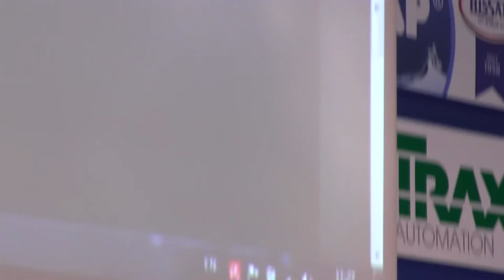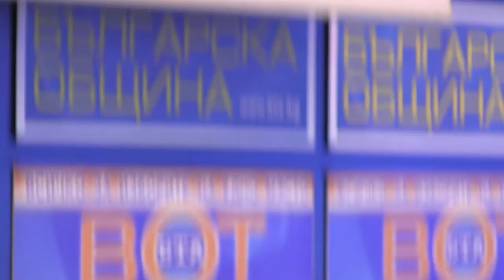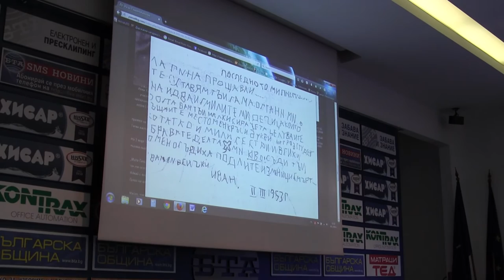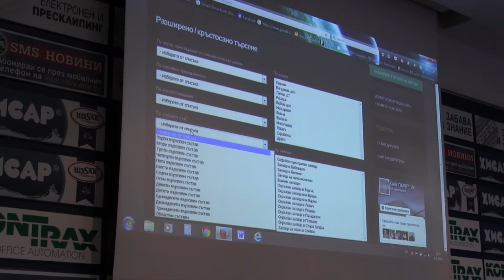Христо Христов за новия си проект — сайт за жертвите и престъпленията на комунизма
Христо Христов представя новия си сайт за престъпленията и жертвите на комунизма